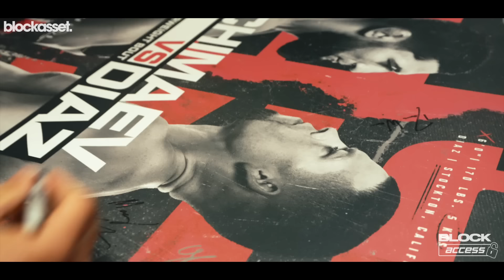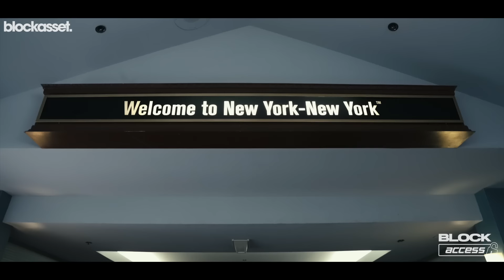Weight Cut, Backstage and Cormier Tutorials . FIGHT CAMP Khamzat Chimaev v Nate Diaz Ep 3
Win a private training session with Khamzat at Allstars Gym in Stockholm

Things get heated as we lead up to fight night. The true story behind from the past 48 hours.